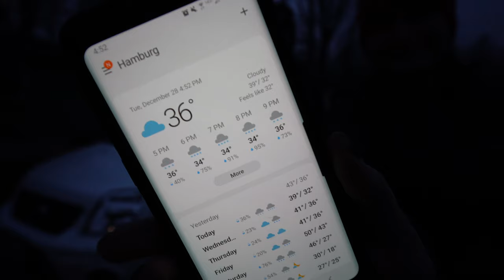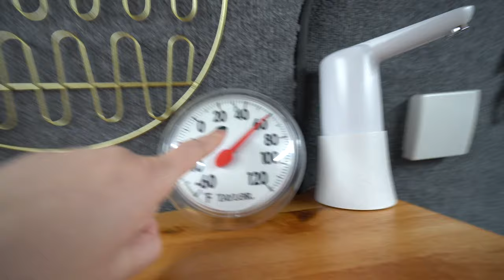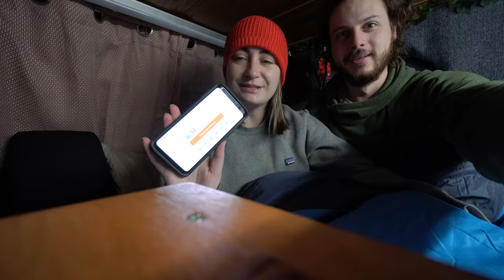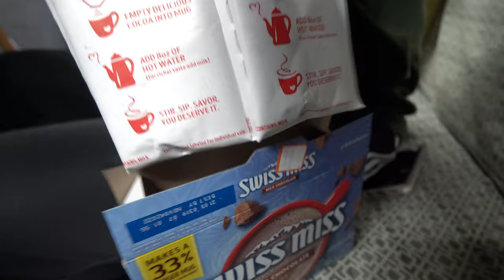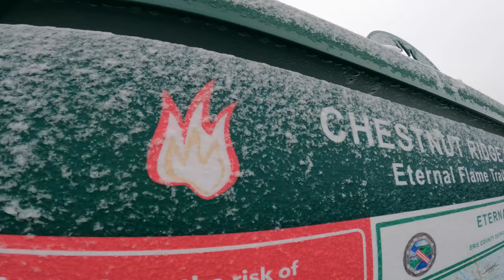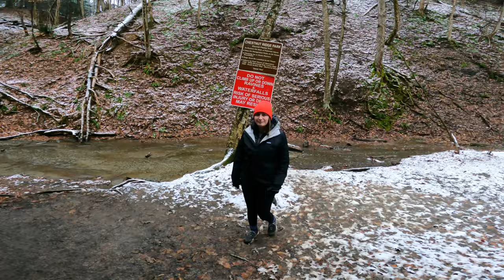Tiny Camper Van Cold Weather Camping: How well our Ford Transit Connect does in winter snow VAN LIFE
This is our first winter in our Ford Transit Connect Micro Camper van. Our biggest question is how well will our micro camper van do in the cold? Today we put our van to the test to find that answer!

We insulated our van during the conversion process but did not know how well our insulation worked or if it made a difference. We parked at a local trail head and spent the night in 32 degree weather to see how warm the Ford Transit Connect would be. We slept in a sleeping bag but also had an electric blanket and Mr. Buddy Heater just in case it was too cold! Luckily the van stayed relatively comfortable as we slept and we were able to enjoy our first winter van life experience.

In the morning, we hike to the Eternal Flame in Western New York!

Curious about our gear? Want to know what we have in our van? Click this link here to find out:

Looking for a travel guide? Check out the GyPSy Guide! They have audio tours for locations all over the world. We especially love using them in National Parks